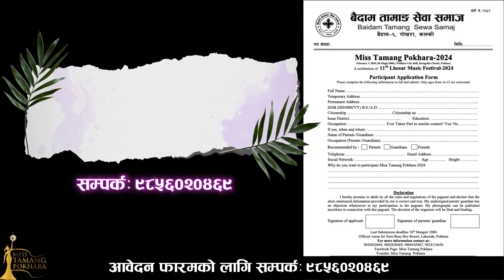Miss Tamang Pokhara2024 Application form Open | मिस तामाङ पोखराको आवेदन फारम खुल्ला गरेको छ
Program Host : Rajani Tamang
Camera : Ganesh Bajra Lama
Edit : Ganesh Bajra Lama
Video Highlights
Khoj Online Television Pvt.Ltd.